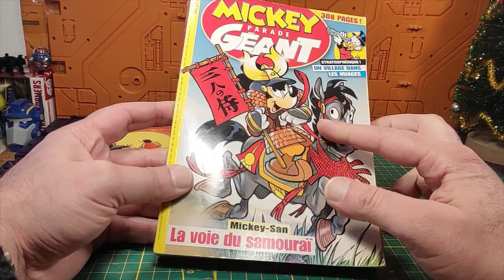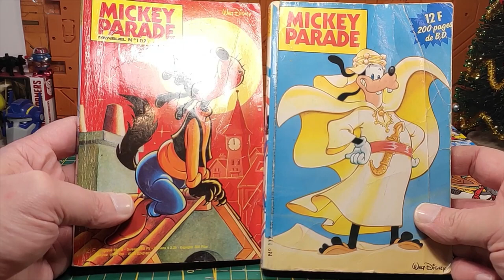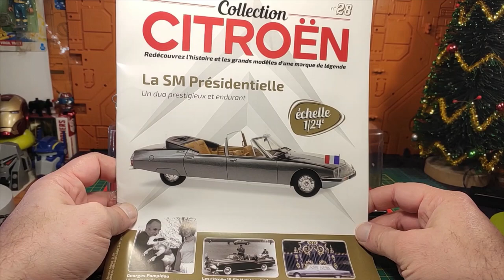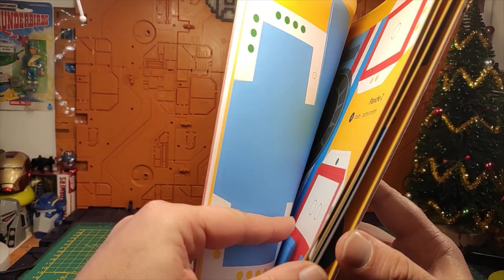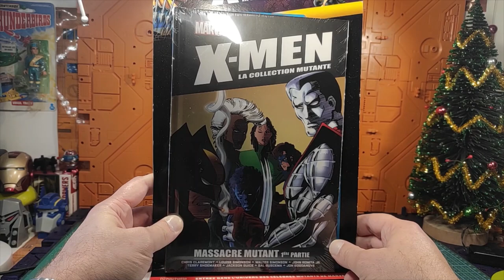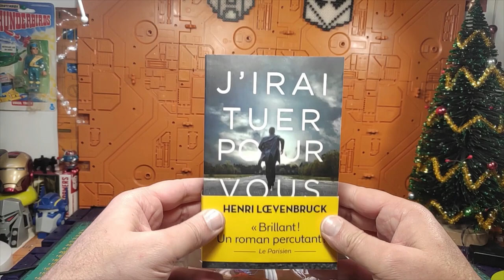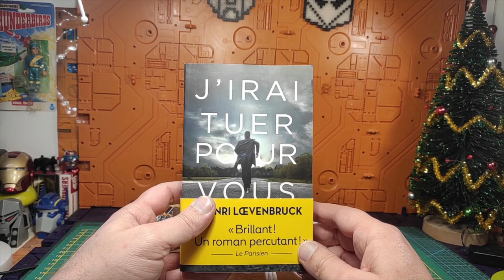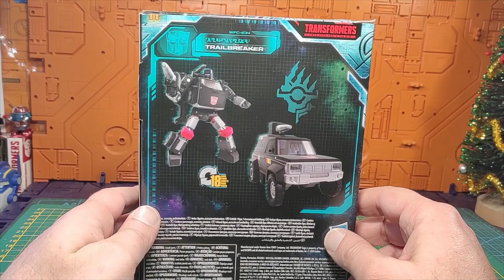( French ) Mèkoikoukès ?? unboxing / déballage spécial cadeaux de Nowël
Quoi de mieux après ces fêtes de noël que de vous faire découvrir tous les cadeaux que le Papa Nowël  m'a apporté sous le sapin? ^^^
Au menu donc un mix de ce que j'aime avec du TF , du robot Super Sentai , des voitures miniatures , mais aussi des friandises , BD , comics , roman, etc.
Bref de quoi me combler grandement ! ^^
Un énoooorme merci au passage à Belle maman , ma femme , ma fille , Yannick , ma coupine Caro , tonton Rico et mon ami Damien pour ces splendides présents de la mort qui tue!!
Sur ce bonne vidéo , bonnes découvertes et bonnes fêtes de fin d'année !
le Papy . ;)